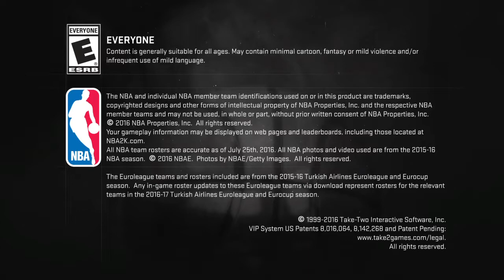First Vid Just suck at 2k